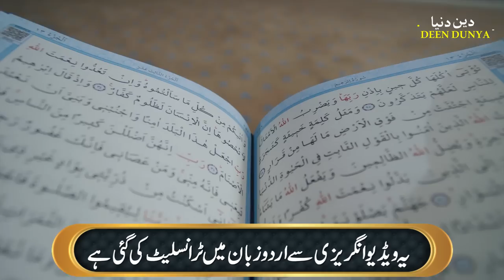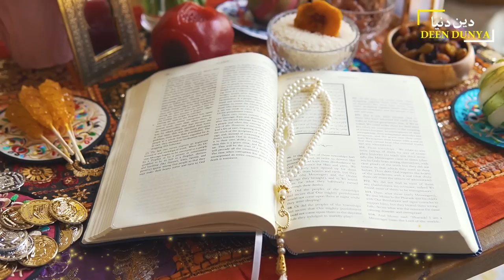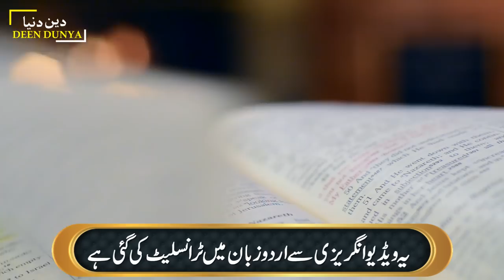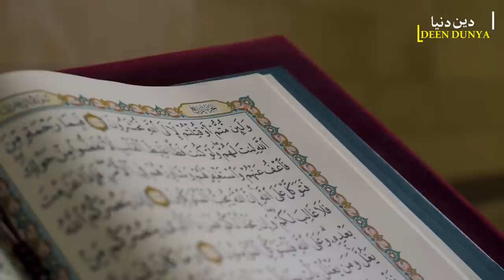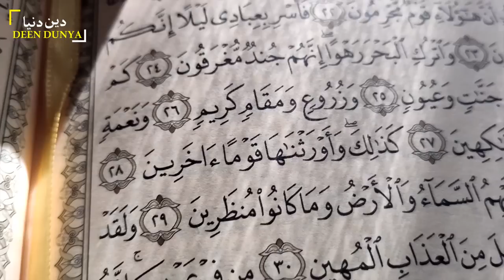A Chinese man on wheel chair, asks very difficult question to Zakir Naik.